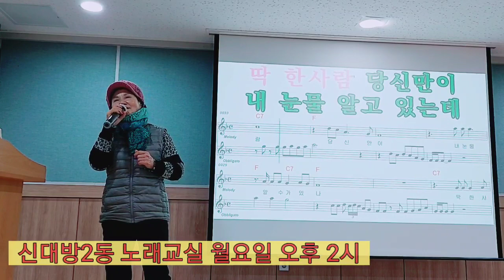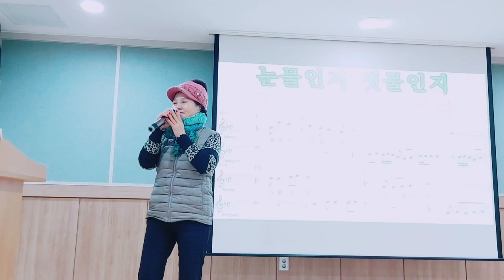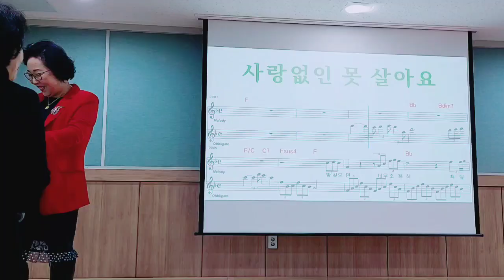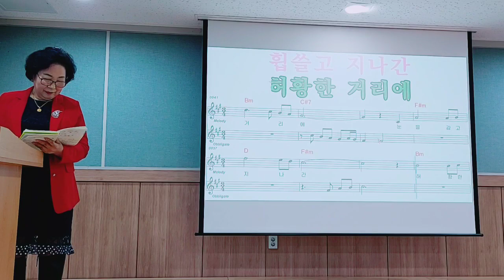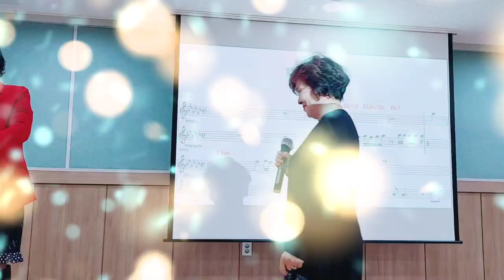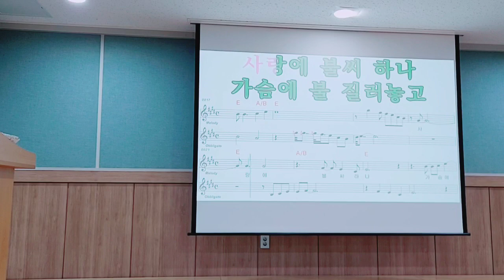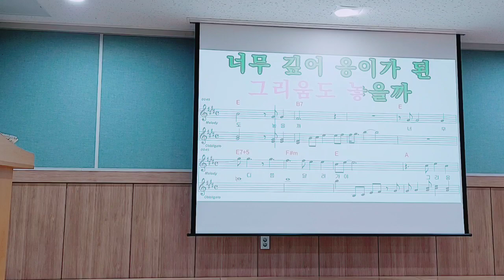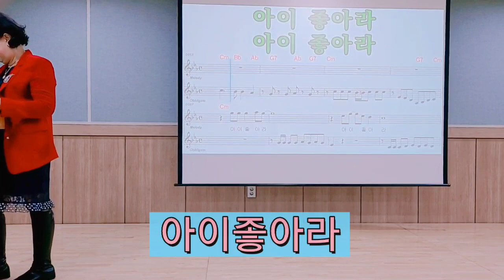'사랑의 비를 맞아요','옹이' '아이좋아라','인생아' '여자의일생' 신대방2동 노래교실 노래연습 시간 신숙강사님 짱^영은tv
신대방2동 노래교실 신숙 강사님 짱^이죠! 사랑의 비를 맞아요 옹이 신생아,아이좋아라 개인이 부르고 따라부르기 같이 배워봅니다 이웃과 함께 노래연습도 즐겁고 행복했던 시간을 영상에 담았습니다
노래교실  개인노래 연습 시간을 주며 친구 언니들과 함께 즐겁고 행복한 시간으로 만들어갑니다
행복은 가까이서 손짖하네요 신대방동 노래교실 오셔요#영은tv